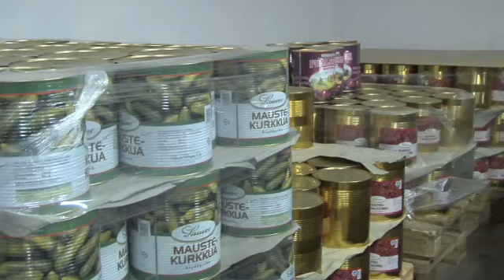Hedelmätukku Uusimaa Helsinki Hevi Tukkurit Oy Helsinki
Hevi Tukkurit Oy Helsinki sijaintina: Uusimaa Helsinki. Yrityksen päähakusanat ovat: hedelmätukku ja vihanneksia.